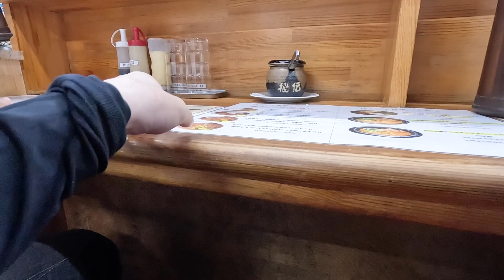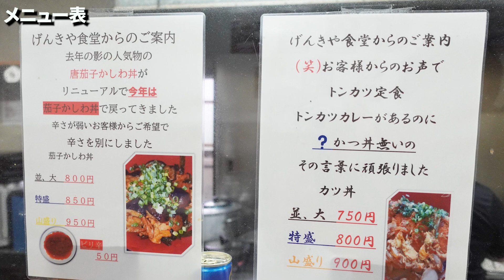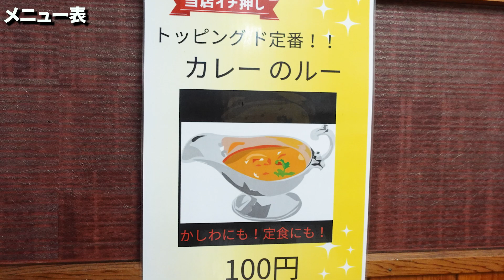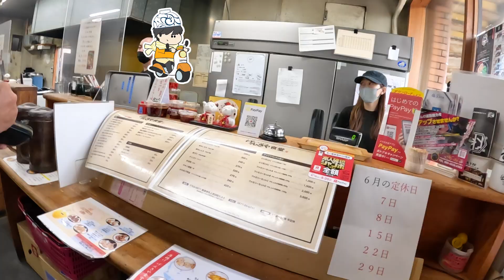【安くて超多い‼︎山盛りを超えた裏メニュー『超山盛り』が注文できる定食•丼唐揚げ屋‼︎】かしわバターの元祖を味わえる唐揚げ食堂の名店【げんきや食堂 舷喜屋】香川県善通寺市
◆今日のお店
店名：げんきや食堂【舷喜屋】
住所：〒765-0011 香川県善通寺市上吉田町３丁目３−５

🔳高松市🔳
・手打十段 うどんバカ一代
・まさご屋
・空海房
・わら家
・まつばら
・宝山亭
・いちみ
・あづま
・手打うどん　麦蔵
・竹清 本店
・手打うどん 三徳
・誠うどん
・うどんの田
・誠うどん
・うぶしな
・日の出製麺所
🔳綾川🔳
・岡製麺所
・本格手打うどん はゆか
・いなもく
🔳丸亀・善通寺・多度津🔳
・一屋
・岡じま
・純手打うどん よしや
・つづみ
・なかむら
・海侍
・飯野屋
・麦香
🔳まんのう🔳
・むさし
・大喜多
・三好うどん
・うらら
・うまじ家
・虎龍
・かじまや
🔳さぬき市・三木町🔳
・八十八庵
・多田製麺所
・まるたけ
・羽立
・溜
・滝音
・牟礼製麺
・そらいけ
・麺処まはろ
・山
・門家
・味泉
🔳東かがわ市🔳
・元匠 湊店
・吉本食品
・うどんや
・讃州讃岐屋
・山賊村
・うどんや まるちゃん
・六車